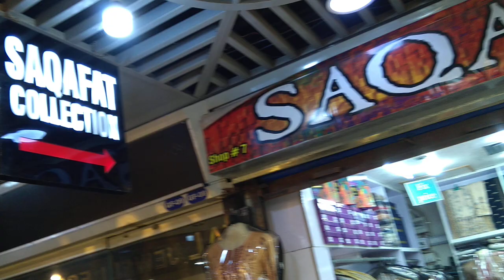Out Of Stock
SAQAFAT COLLECTION
SHOP # GF-130 CLIFF ( GULF ) SHOPPING CENTER NEAR TEEN TALWAR CLIFTON KARACHI PAKISTAN

SHOP # 6-7 LAVISH SHOPPING MALL NEAR TEEN TALWAR CLIFTON KARACHI PAKISTAN

AVAILABLE VARIETY
COTTON/CAMBRIC/PRINTED LAWN/UNSTITCH EMBROIDERED SUIT/CHIFFON/KHAADI FABRIC
ORAGANZA/BANARSI JACQUARD HAND WORK
MIRROR ART/HAND WORK SUITS
DIGITAL PRINT LINEN/KHADDAR/

CHIFFON LUXURY COLLECTION
COTTON FANCY COLLECTION
BRIDAL PARTY WEAR DRESS